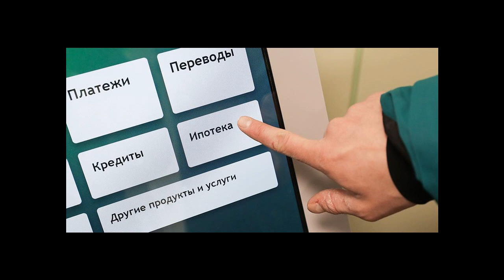Банки отмечают рост спроса на ипотечные кредиты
Россияне не спешат брать любые кредиты, кроме льготной ипотеки.